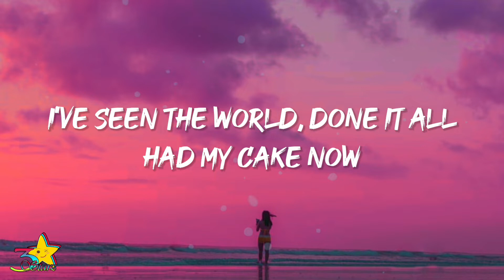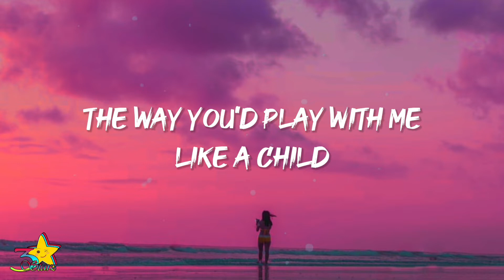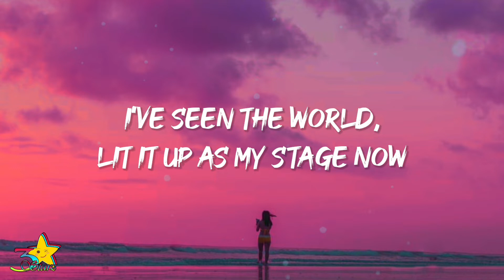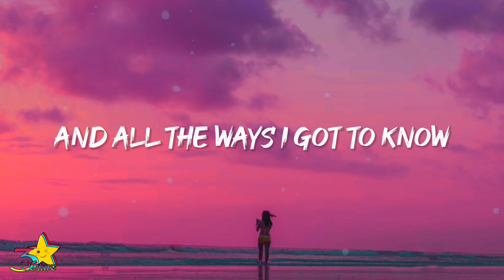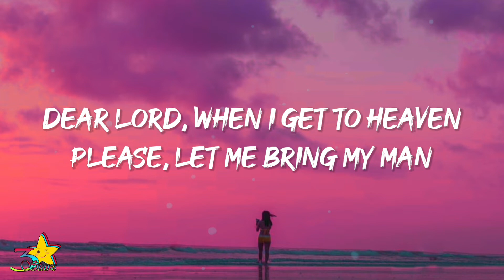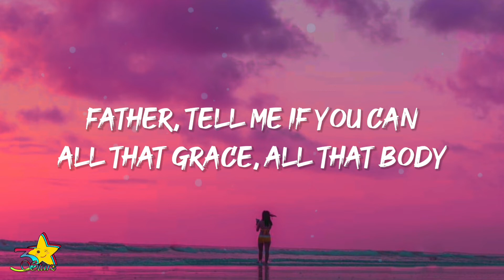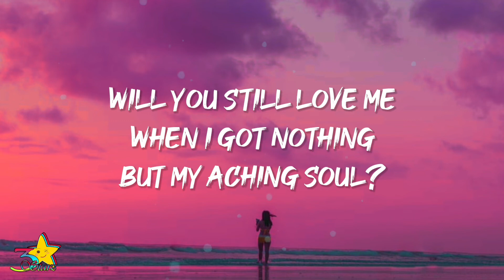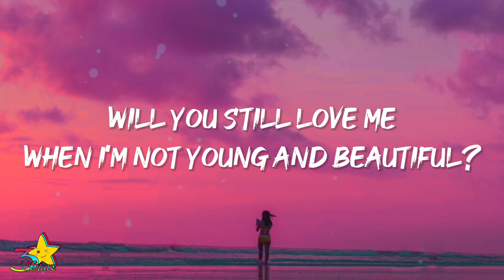Lana Del Rey - Young And Beautiful (Lyrics)